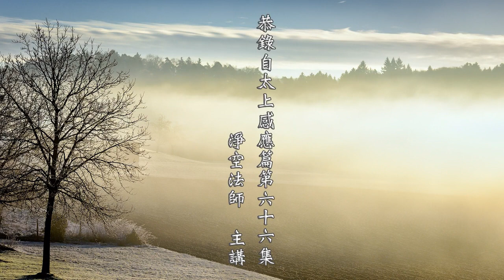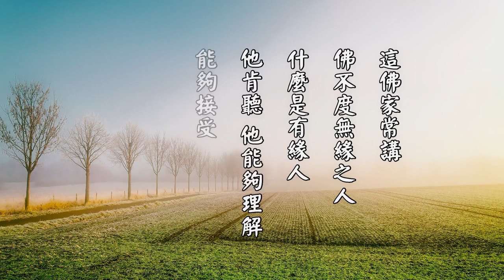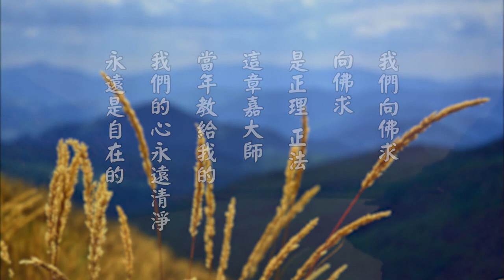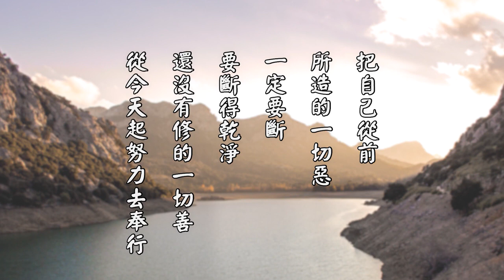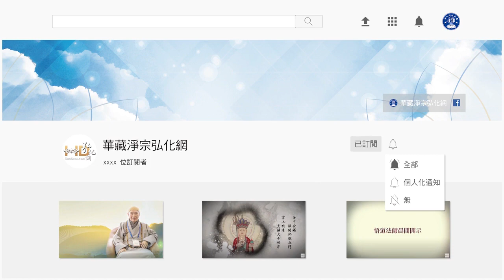太上感應篇精華節錄 027 宜憫人之凶 樂人之善 濟人之急 救人之危｜淨空老和尚主講